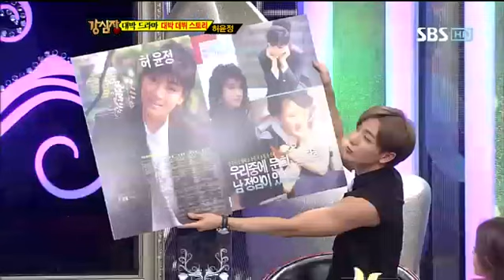강심장 141회 #14